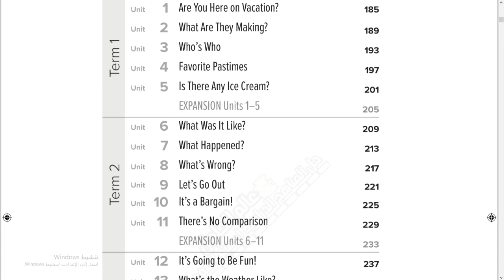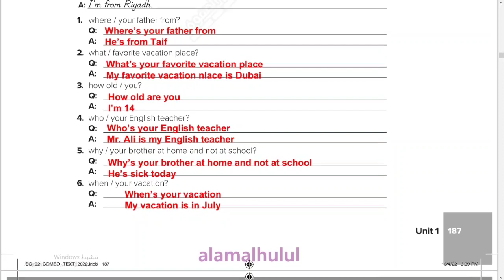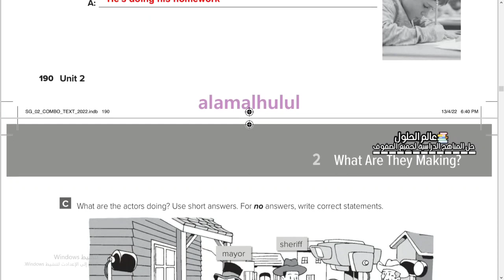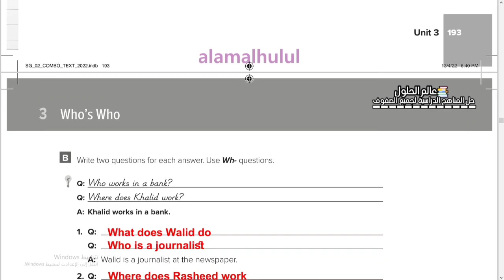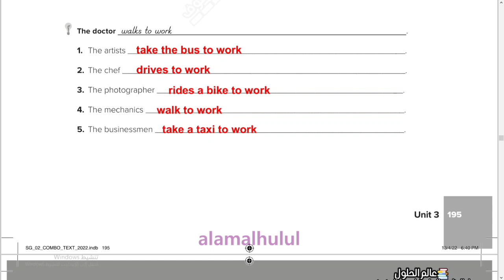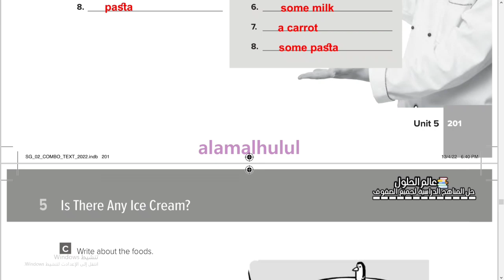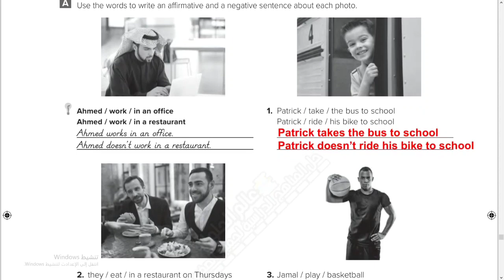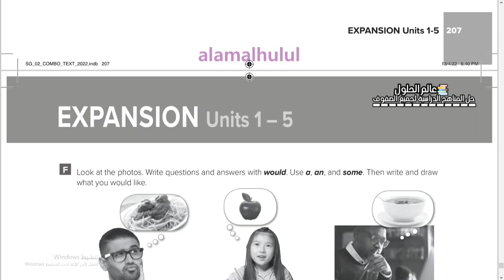حل كتاب الإنجليزي ثاني متوسط الفصل الأول كتاب النشاط Supre Goal 2